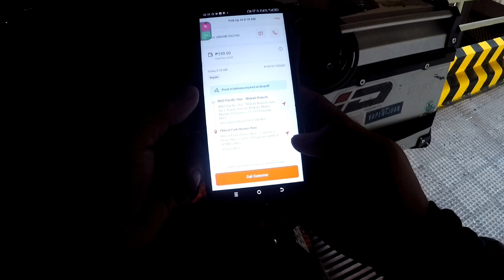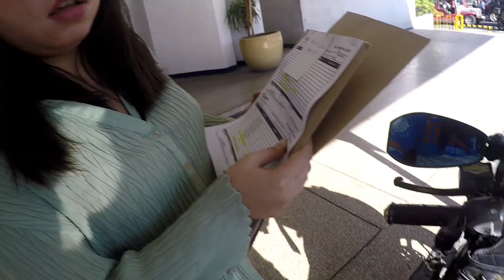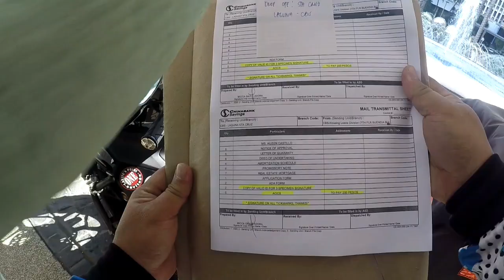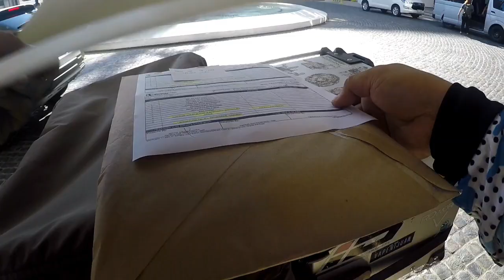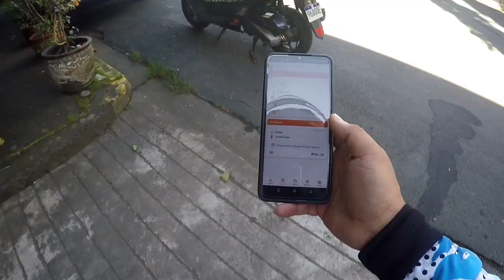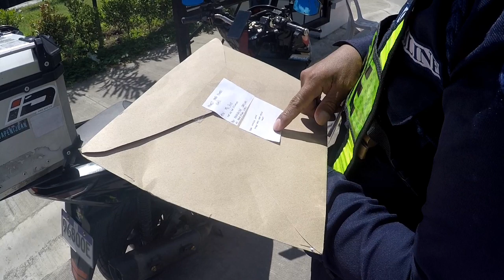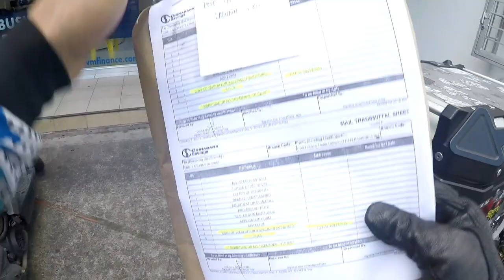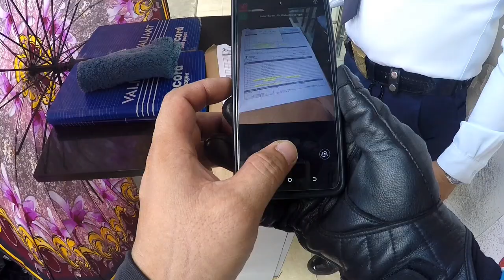ANG LAYO!!! napasubo SA BOOKING d ko nmn rota 'to Hanggang cavite area lang Ako😔 (STA.CRUZ LAGUNA)